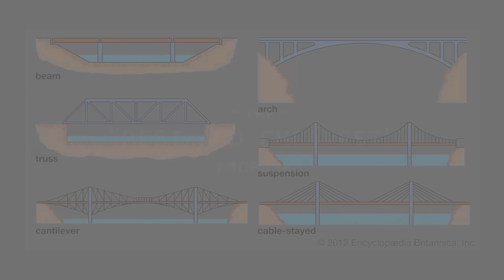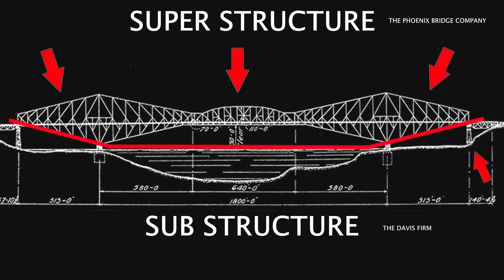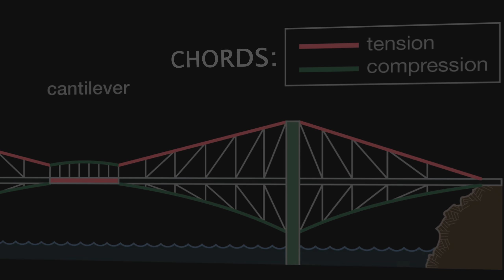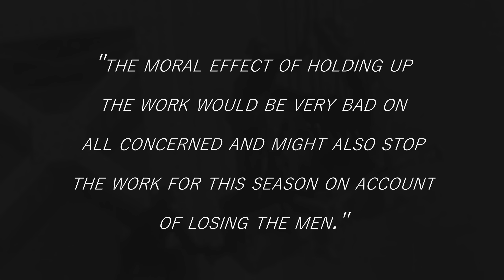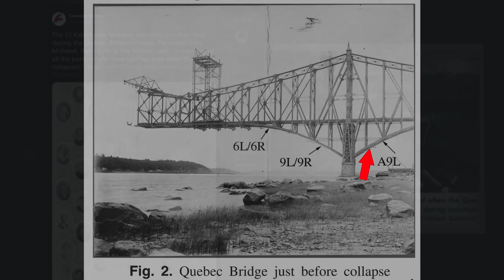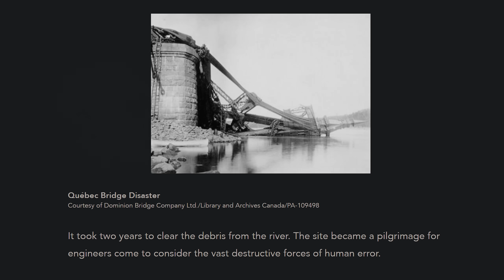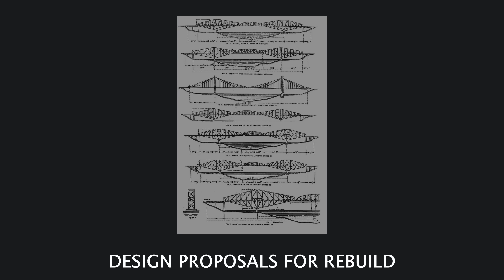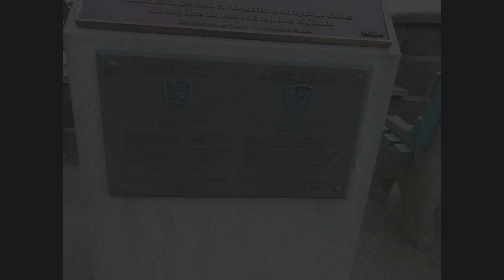Ego in Engineering: The Quebec Bridge Collapse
The How & Why of The Quebec Bridge Disaster in 1907 on the Saint Lawrence River in Canada. A deep, twisted story of failure after unchecked, preventable failure that dragged on for years beforehand. The Second Collapse in 1916, receiving much less media attention was bizarre and nearly as tragic as the first.

▶ I M M O R T A R   S U P P O R T E R S
Special Thanks, You All Rock For Real!
⭐FauntLeroy
⭐Brandon N
⭐Vicky
⭐Blogman Johnme
⭐Shokbox
⭐Kenyon E
⭐Gage H
⭐RigbyMortis
⭐Lisa G
⭐Amy H
⭐XanthorXIII
⭐Dream in Digital
⭐Bree B
⭐Brandon W

Members:
⭐Rycotech
⭐Ronald W

Hey, I'm Sam! Child of the 80s turned Parent, Traveler, & Bumbling/Stumbling Nostalgic, Sentimental Creator. Half the time I know about 50% what I'm doing!
I explore, take a look at, tell stories about; Dead Malls, Alive Malls, Abandoned Places, Historic Events... all Through the Lens of an 80's Kid turned Nostalgic Creator.